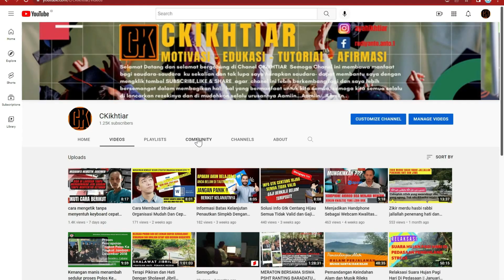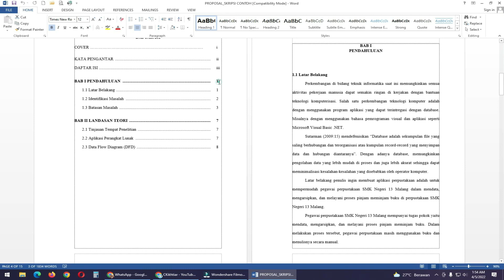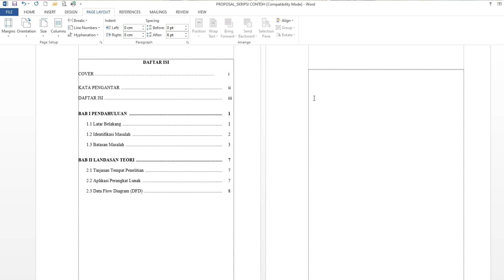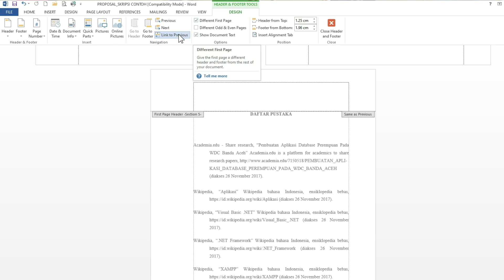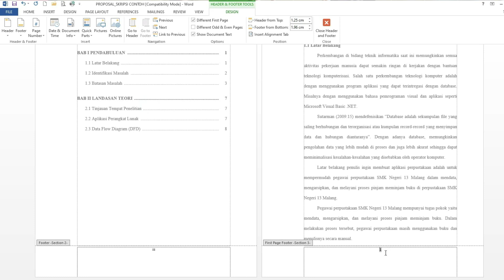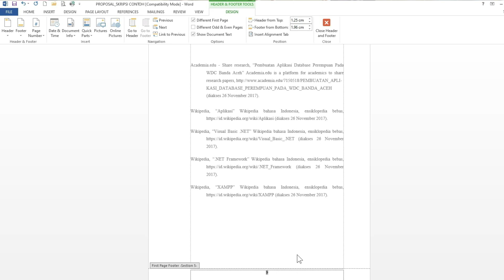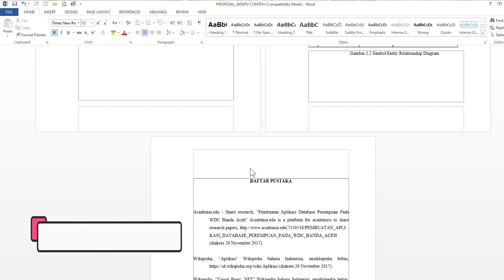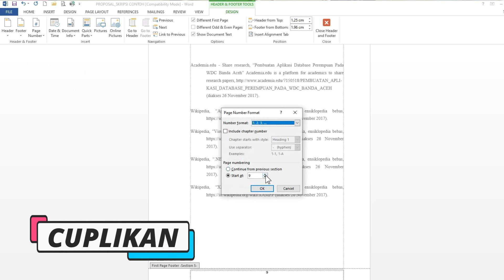Membuat Nomor Halaman Berbeda Skripsi, Laporan, Proposal Dalam 1 File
Vidio berikut ini adalah bagaimana Membuat Nomor Halaman Berbeda Skripsi, Laporan, Proposal  Dalam 1 File, video berikut ini adalah video cara Membuat Nomor Halaman Berbeda Skripsi yang rapi di word juga Salah satu aspek penilaian dalam Skripsi adalah teknis penulisan, di mana di dalamnya termasuk penomoran halaman, begitu juga untuk karya tulis ilmiah seperti makalah dan skripsi, kita dituntut untuk mampu membuat nomor halaman yang rapi sesuai dengan format yang telah ditentukan oleh kampus

pyrwqsdghklinvccz